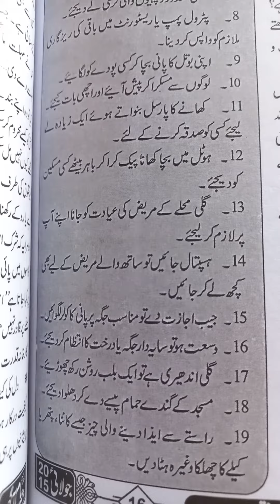صدقہ کرنے کے 10 انمول طریقے